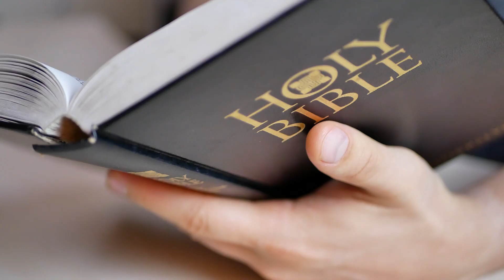TPC Announcements 7-23-23